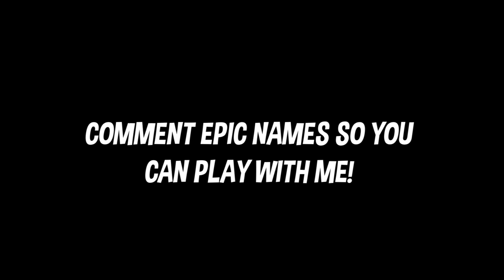Fortnite - Bloody Mary but it's 8D Audio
PC Specs:
i9 13900k
RTX 4090
64gb Ram DDR5
4TB NVME SSD

Periphirals:

Alienware 360hz 1ms Monitor
Acer Predator 240hz 1ms Monitor
Wooting Two HE Keyboard
Finalmouse Starlight Mouse
Hystar Mousepad